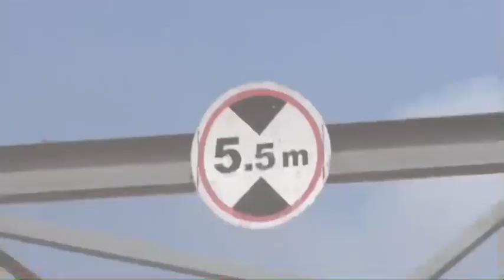Flooding in Gogrial West affected School children in the area